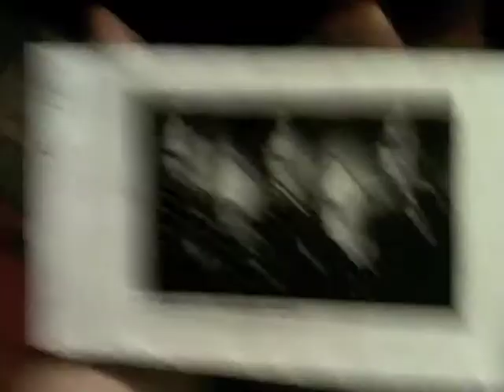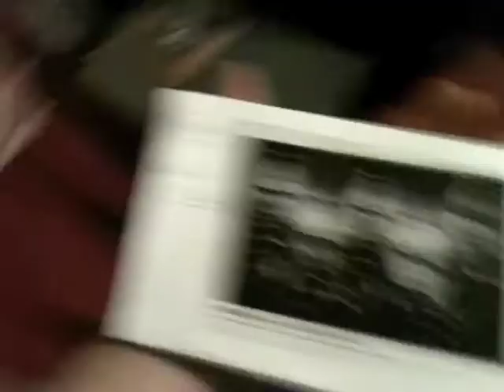The story of the Bucky Brett's Part 1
My Nan Ivy Kum telling the story of the "Bucky Bretts" and why she had 8 Kids! Some of the most serious looking people I have ever seen.